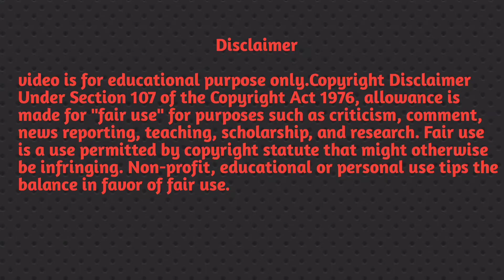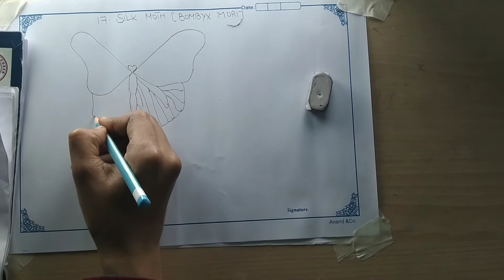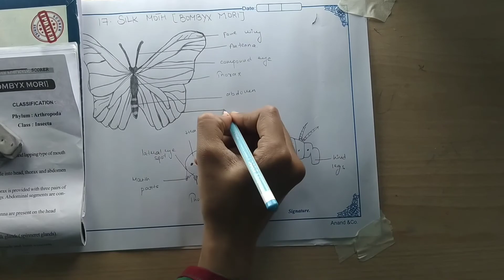Intermediate #129 zoology practical record. How to draw Silk moth (Bombyx mori)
So , youtube channel which is related to painting 🖌️ drawing, sktech, calligraphy, crafting etc So with the help of my vedios you can easily do all this stuffs okay .. WELCOME TO MY CHANNEL ☺️ Follow me on other social media 👉 YouTube channel Instagram you like my vedio please SUBSCRIBE to my channel.☺️ Thank you for watching 😜Wish me luck. For Business contact Music credit -video is for educational purpose only.Copyright Disclaimer Under Section 107 of the Copyright Act 1976, allowance is made for "fair use" for purposes such as criticism, comment, news reporting, teaching, scholarship, and research.